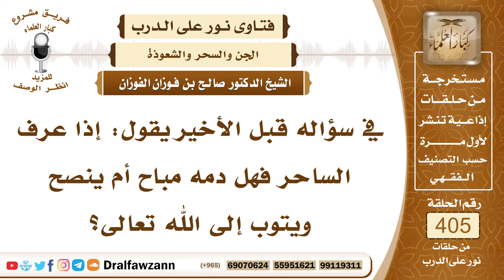5369- هل الساحر ينصح ويدعى إلى التوبة؟ ومن الذي يقيم عليه حد السحر؟ - الشيخ صالح الفوزان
"5369- في سؤاله قبل الأخير يقول: إذا عرف الساحر فهل دمه مباح أم ينصح ويتوب إلى الله تعالى؟
الجواب: أما النصح والأمر بالتوبة فهذا واجب وأما قتله فهذا إلى السلطة الحاكمة هي التي تتولى ذلك.
السيرة الذاتية :
للاشتراك في قناة الشيخ صالح الفوزان

14_ الشيخ محمد أمين الشنقيطي
يتيوب

15_سماحة المفتي عبد العزيز آل الشيخ
 يوتيوب

رئيس الفريق
لمشروع كبار العلماء